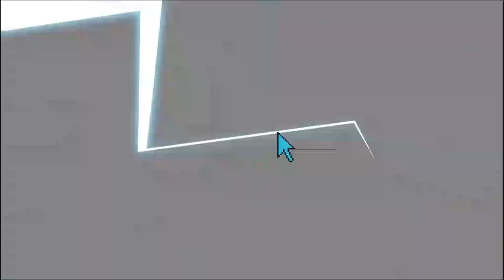METAL DRUMMER REACTS - Maximum The Hormone"Let’s Talk about Menkata Cottelee"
BeardoWeirdo reacts to  Maximum The Hormone"Let’s Talk about Menkata Cottelee"

 My Gear:
1) My cam

2) My Mic

3) My Earphones

Want to send me something - Hit me on Instagram !!!

MaximumTheHormone